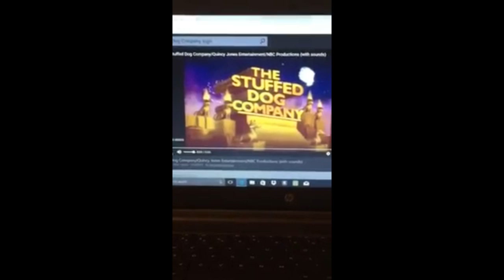[#1758] The Stuffed Dog Company Logo History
CORPORATE/EXECUTIVE PROFILE: N/A.